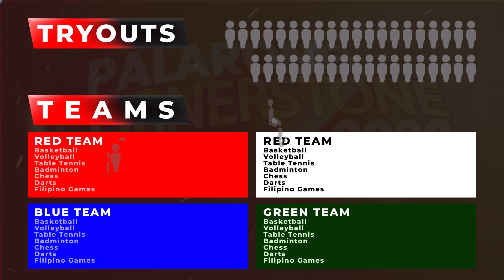Palarong Cornerstone 2023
Register now for Palarong Cornerstone 2023!

Here are the sports you can join and enjoy:
• Basketball 5v5
• Basketball 3-Point Shootout
• Basketball Skills Challenge
• Volleyball
• Table Tennis (Singles & Mixed Doubles)
• Badminton (Singles)
• Chess
• Darts
• Filipino Games